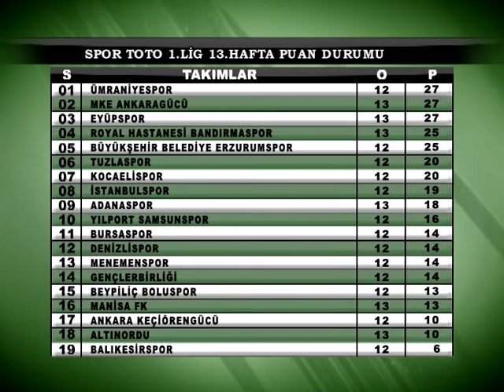SPOR TOTO 1. LİG 13. HAFTA PUAN DURUMU